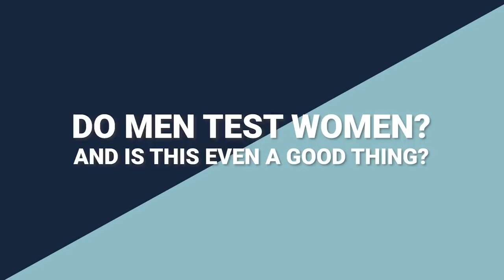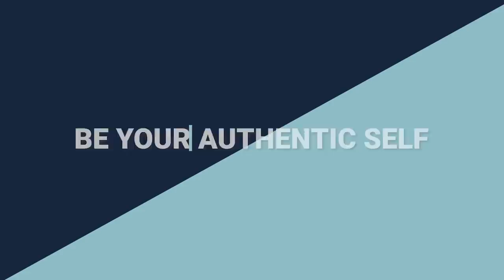How Men Test Women featuring 3 Male Dating Coaches